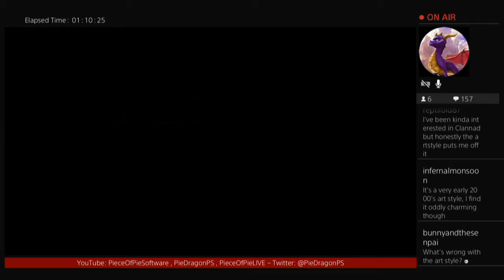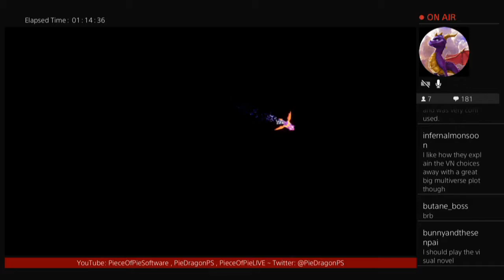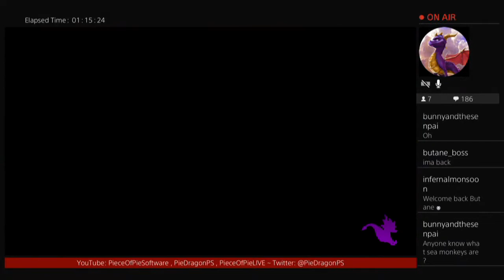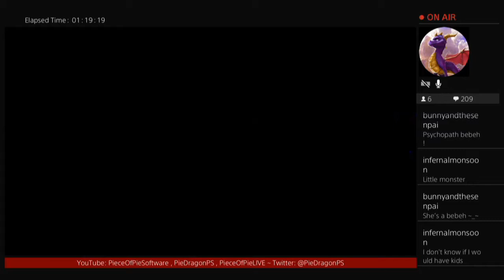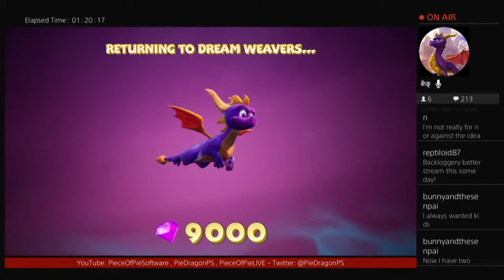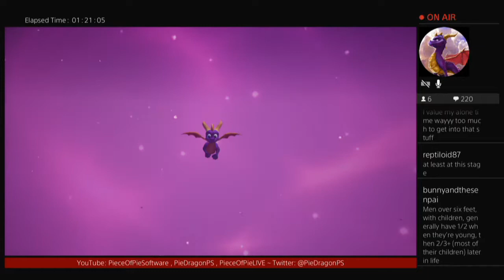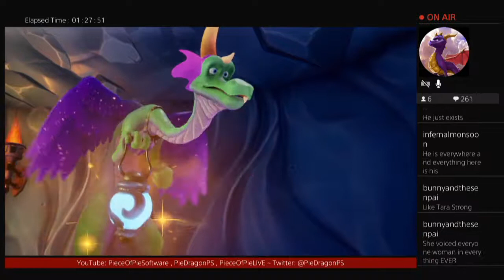PS - Spyro the Dragon (Reignited Trilogy) part15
There aren't many games that I'd instantly throw my money at, but this was one, and boy, am I happy I did!
I already liked the Crash Bandicoot remakes, but so far, the Spyro remakes are even better. Not just because I love dragons, they also seem much more accurate, polished, and just nice feeling to play.

That's how I feel from the first game anyway. Hopefully the other 2 will be just as good!
But I'm separating Spyro playthroughs with NieR: Automata "routes", so you'll have to wait a month or so between games. Sorry!

(If you don't want to wait, there's always the archives on my Twitch channel. Various links are below.)